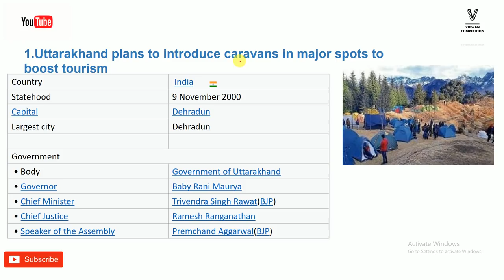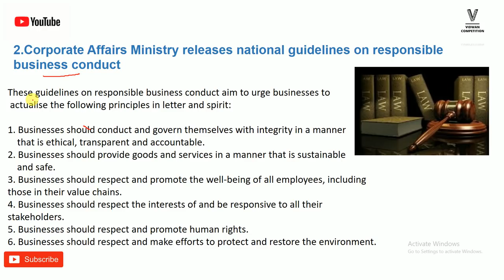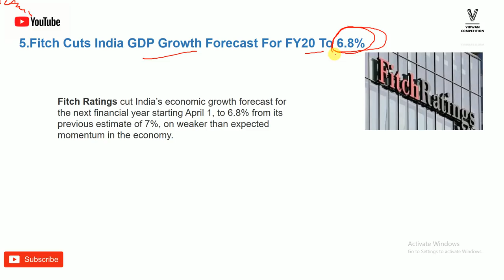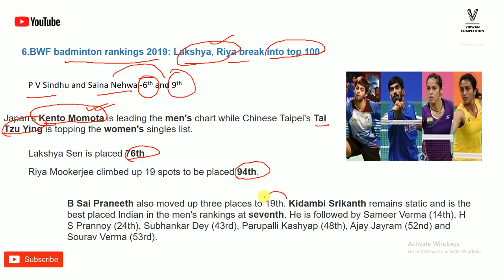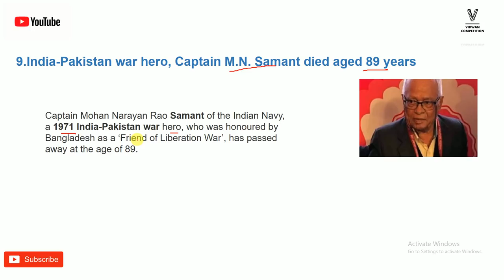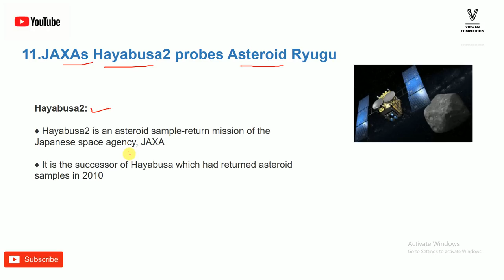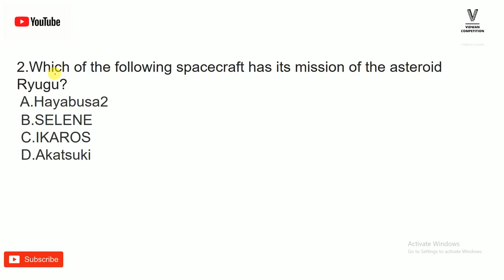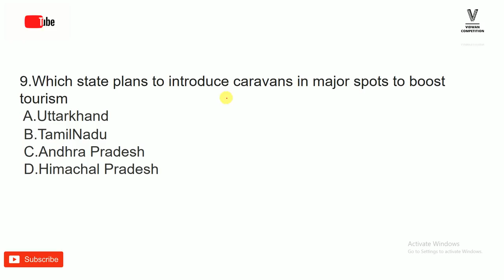for OSSSC SSC RRB NTPC OAS IAS